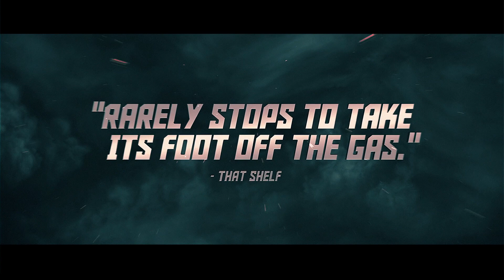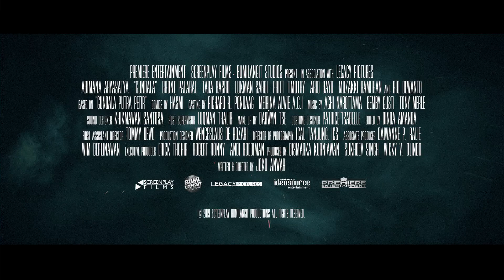Gundala (2019) - Rise of a Hero Trailer (Eng Sub)